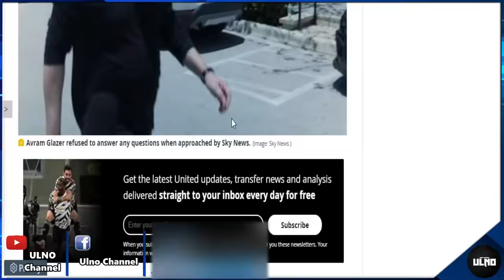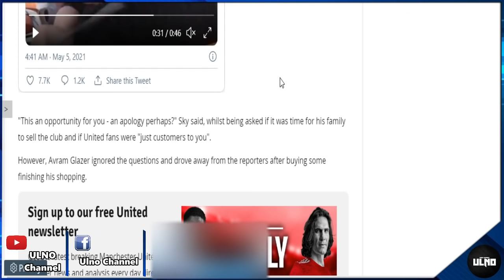สรุปข่าวแมนยู 5/5/64 : เกลเซอร์เมินขอโทษแฟนผีอีกครั้ง / ดึงน้าซาร์ยกระดับสโมสร / แมนยูปลายทางดิบาล่า